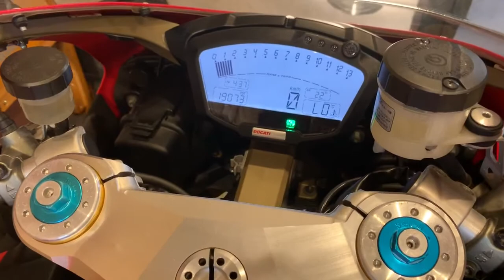1198S S 2009年 中古車 バイクショップ名：SRT.モータース